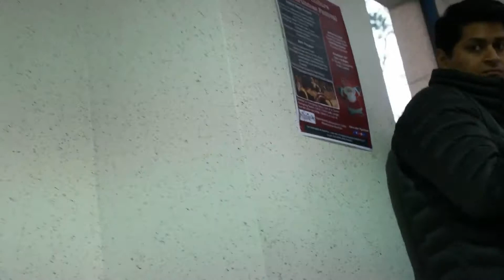Expats Samulnori at the Hippie Korea Year End Christmas Culture Festival